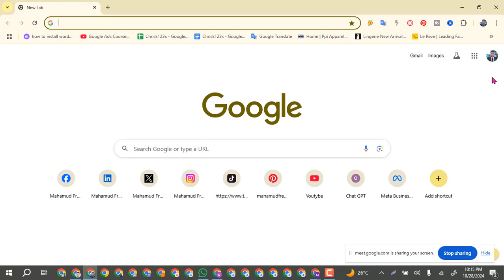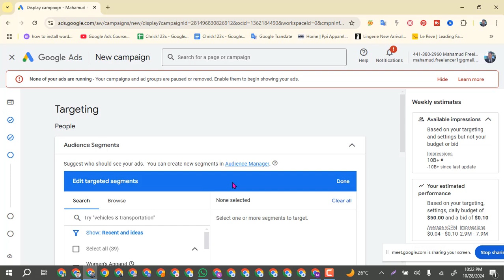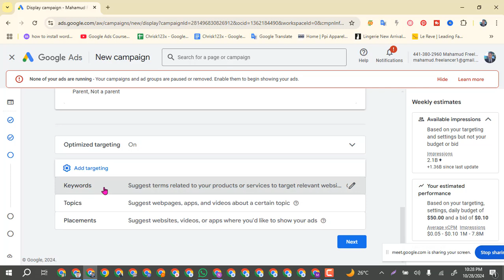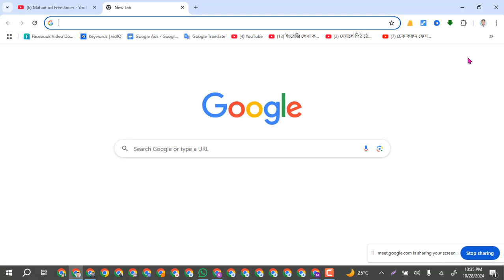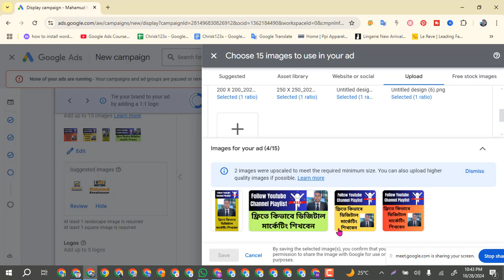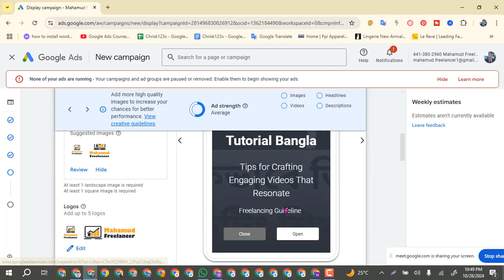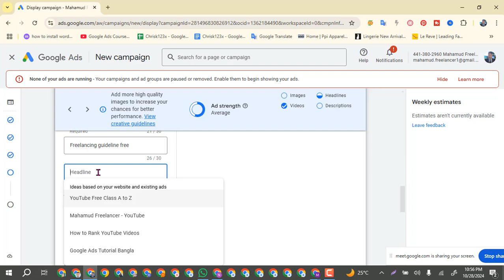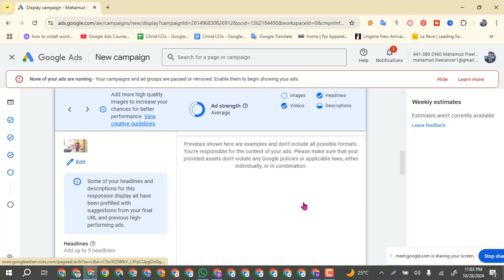Google display ads brand awareness and reach campaign | ডিসপ্লে এড্স মাধ্যমে ইউটিউব চ্যানেল প্রচার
Google display ads brand awareness and reach campaign, গুগল ডিসপ্লে এড্স ক্যাম্পেইনের মাধ্যমে ইউটিউব চ্যানেল প্রচার.

আমি একজন প্রফেশনাল ডিজিটাল মার্কেটের এবং একজন ট্রেনার। দীর্ঘদিন যাবৎ মার্কেটপ্লেসে এবং মার্কেটপ্লেস এর বাইরে কাজ করে আসছি। এই চ্যানেলটি তে আশা করি সবাই সাপোর্ট করবেন এবং সাথে থাকবেন।
I am a professional digital marketer and a trainer. I have been working in the marketplace and outside the marketplace for a long time. Hope everyone will support and stay with this channel.

google display ads brand awareness and reach campaign for youtube,
google display ads brand awareness and reach for youtube,